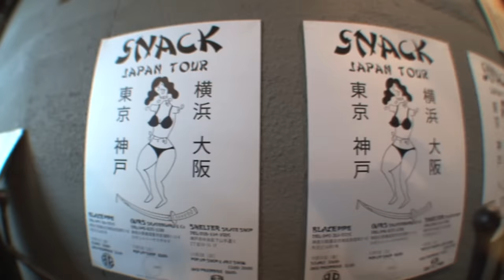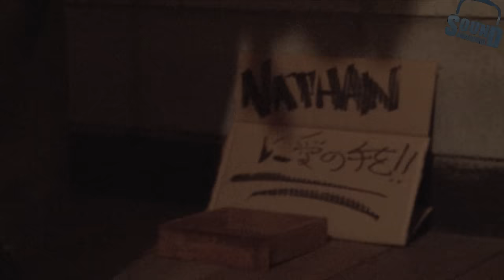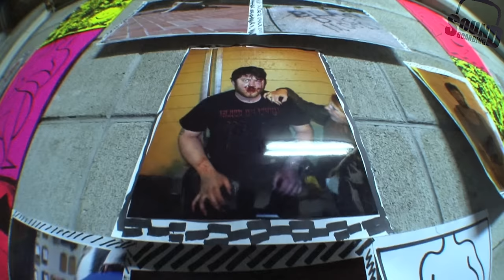Snack Japan Tour B-Side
SNACK JAPAN TOUR A-Side

Snack Japan Tour crew:
Nathan Porter
Roger Krebs
Casey Jones
Kenshiro Yagi
Joey Johnson
Stu Jacobs
Spaz
Bay
Bonesaw
Jakob Steinfurth